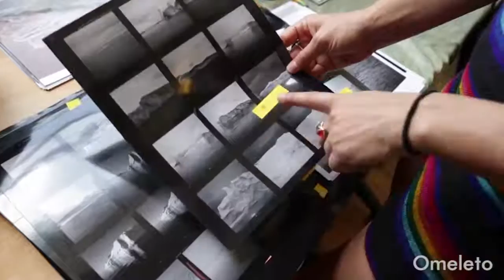An artist went a remote area of Greenland and came back with a stunning masterpiece